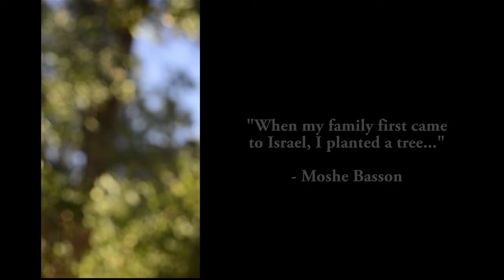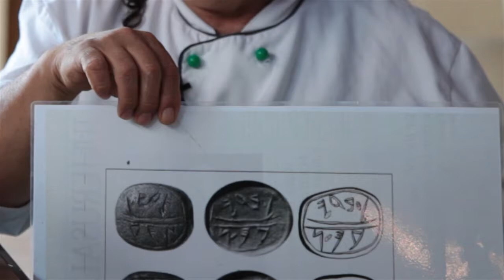Eucalyptus Restaurant in Jerusalem: An Appetite for the Bible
A visit with world-famous chef Moshe Basson, owner of Jerusalem's Eucalyptus Restaurant. Moshe is an expert in Israeli dishes featuring Biblically-inspired recipes. (This is the un-aired pilot for a series about Israeli cuisine.)